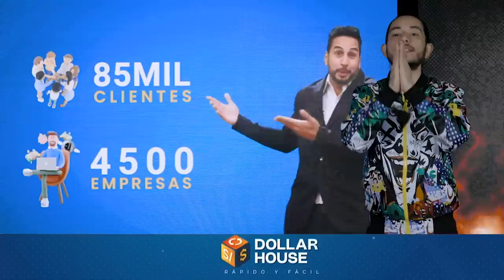MÓNICA CABREJOS: " TENGO UNA COLECCIÓN DE JUGUETES SEXUALES" 😱🍆🔥 - PQA 🔥CAP 32.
Mónica Cabrejos se sometió a las preguntas más picantes del internet y nos contó lo que todos queremos saber 🌶️🔥🥵.
¿lo logrará 🥵?